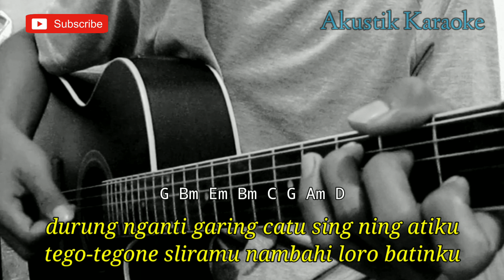CIDRO 2 - ESA RISTI (AKUSTIK KARAOKE) | CHORD GITAR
Halo sodara kali ini ada lagu terbaru esa Risti cidro 2
Lagu baru esa risti cidro 2
Chord cidro 2
Lirik cidro 2
Cover cidro 2 esa risti
Tutorial gitar panas Panase Srengenge Kuwi
Kunci gitar cidro 2
Karaoke cidro 2 panas panase srengenge kuwi
Akustik Karaoke panas panase srengenge kuwi

Semoga video karaoke cidro 2 esa Risti bermanfaat bagi anda ya

Lirik cidro 2